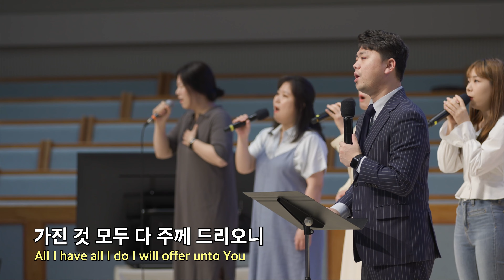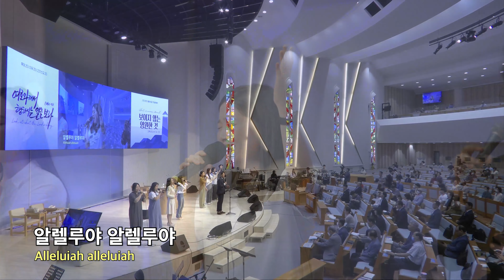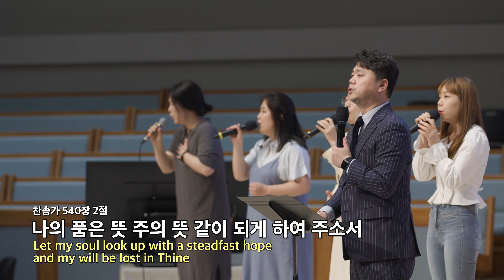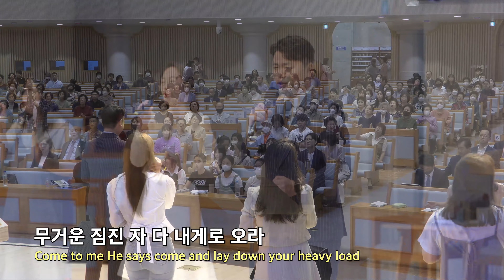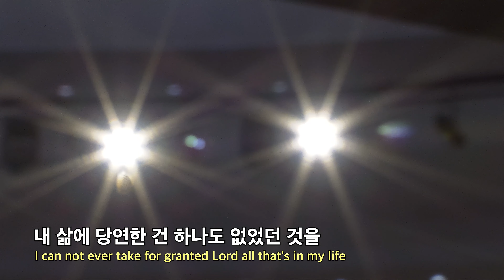20230604 대구하나교회 2부예배 찬양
00:00   2부예배 찬양
01:40   1. 주님 내가 여기 있사오니
06:28   2. 주의 음성을 내가 들으니
11:27   3. 난 예수가 좋다오
15:22   4. 마귀들과 싸울지라
17:57   5. 생의 이유
21:43   6. 은혜

- 1부 예배                             주일 오전 09 : 00
- 2부 예배                            주일 오전 11 : 00
- 3부 예배                            주일 오후 16 : 00

- 1st Service (SUN)                                       09 : 00 am
- 2nd Service (SUN)                                     11 : 00 am
- 3rd Service (SUN)                                      16 : 00 pm